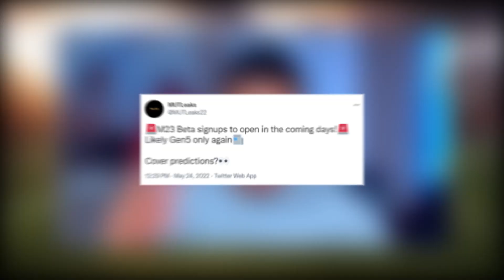*NEW* MADDEN 23 NEWS! COLOR THEME & M23 BETA COMING SOON?